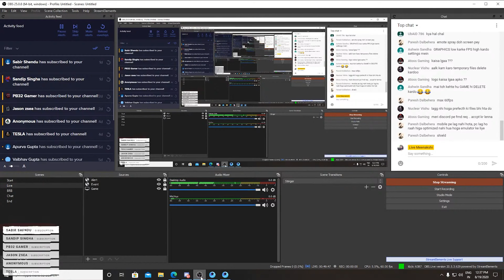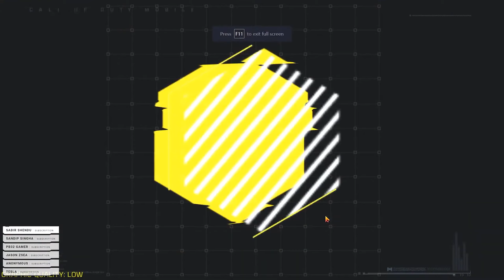✅ Complete all the objectives with an SMG to unlock new rewards!⁣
(Stream Emulator doesn't mean I'm a real gamer. I play for fun and entertainment)
🔳 Thumbnail Credit: LiveOfficial Esports
🖥️  • • •  PC Specification
🔹 Coming Soon

🔹 LiveOfficial and their streamer do not support any cheat, spam promotion and viewbot etc.